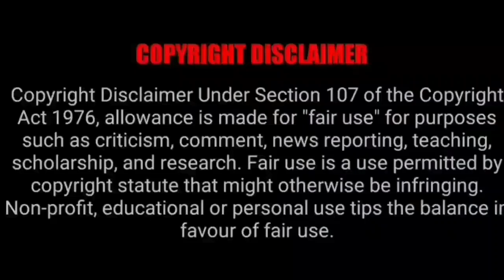RADHE SHYAM TEASER ANNOUNCEMENT MEME | PRABHAS | T SERIES | UV CREATIONS | ENTRAEDHI